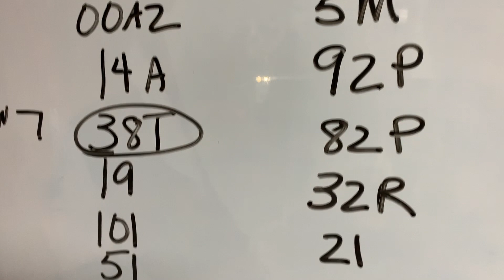Day 1 at Canyon speedway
Hey guys! I haven't posted a video in a while so I filmed at Canyon speedway.